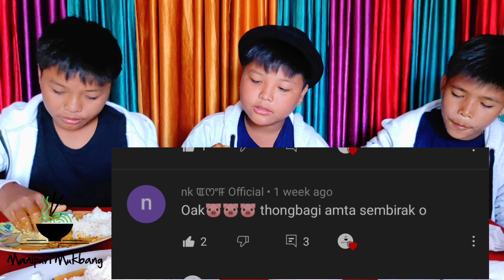PORK Thongba || pork curry🐖🥩🐖 Manipuri Mukbang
pork curry
 pork thongba
manipur style pork thongba